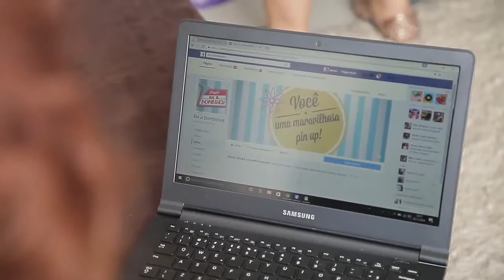Be a Bombshell Presentation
Get to know a little bit of Marilia Skraba's work and the retro photoshoots from Be a Bombshell